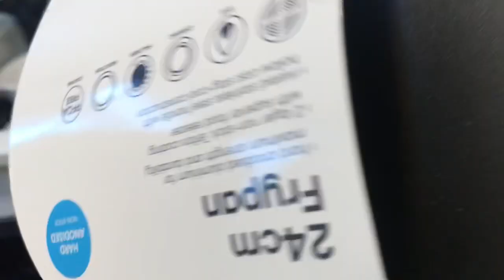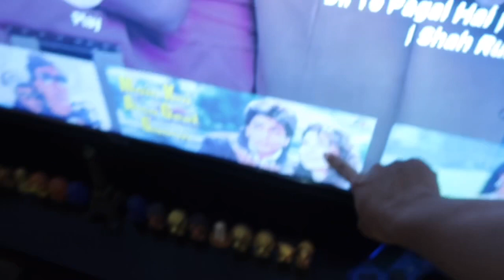Nepali mom vlogger|| learning to skate|| sydney